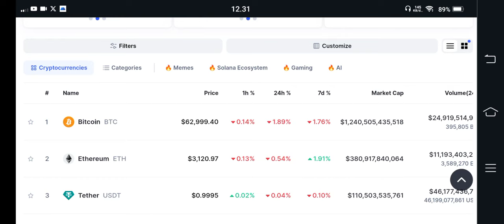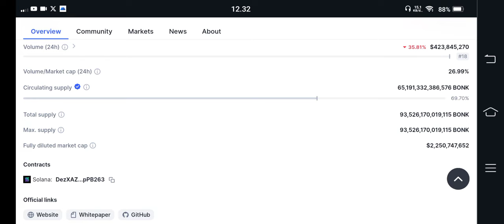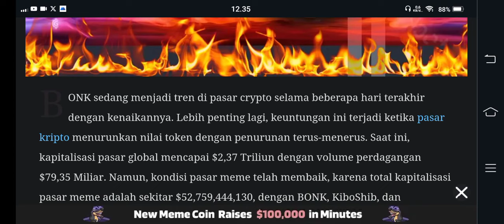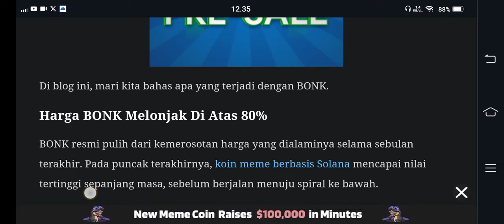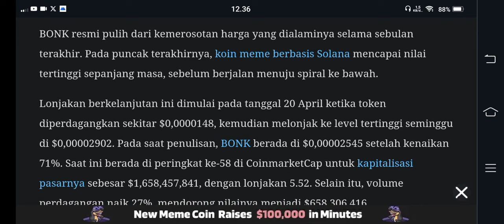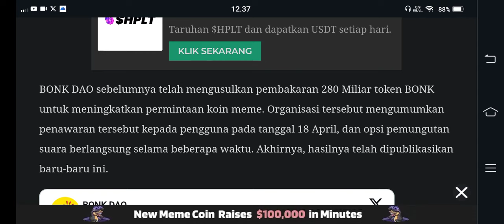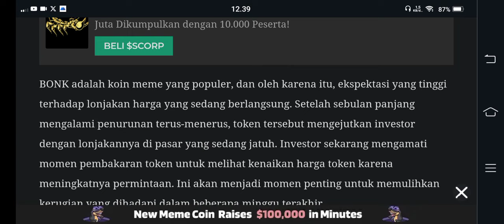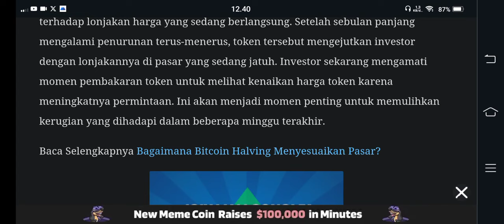WAH GILA SIH INI HOLDER BONK..!! AUTO PANEN RAYA 😱🚀🚀🚀